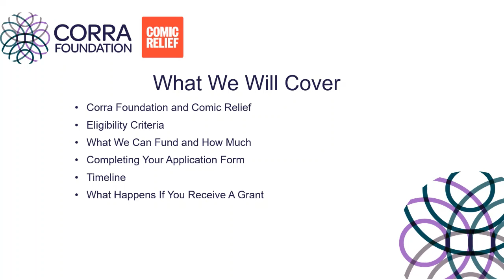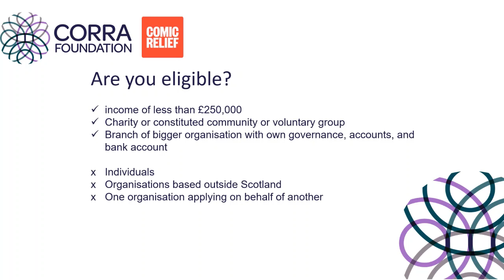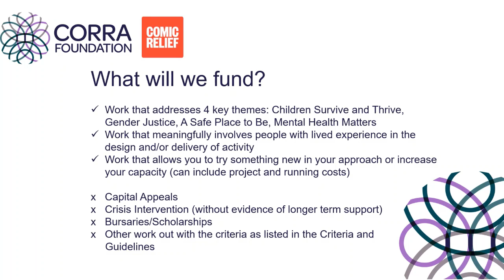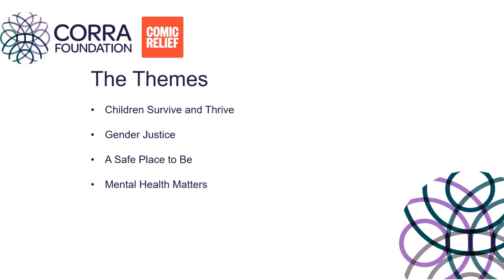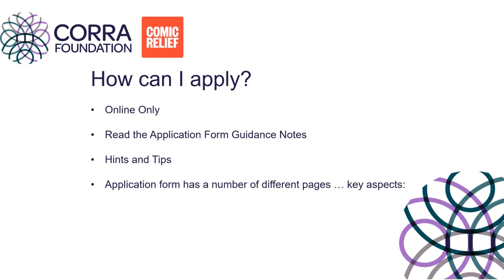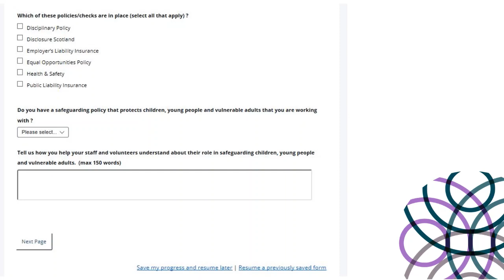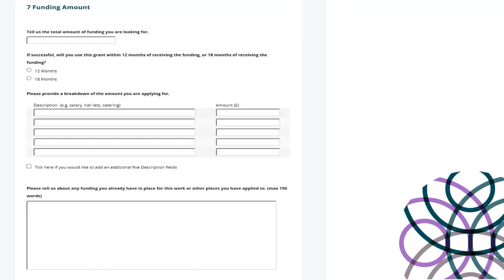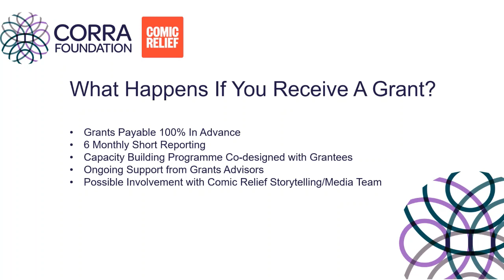ShiftthePower Scotland Comic Relief Programme Introduction Video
An introduction to the ShiftthePower Scotland Comic Relief Programme from Corra Foundation.